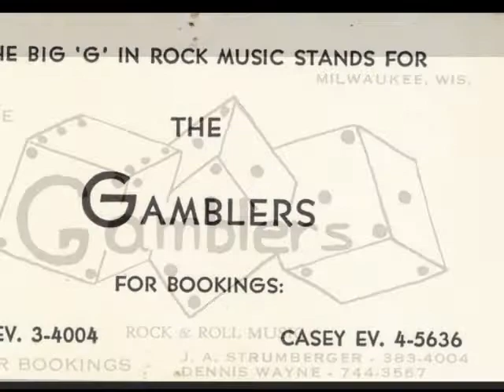The Gamblers Perform - I Need You (by the Beatles)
The Gamblers - a Milwaukee area garage band - performs "I Need You" (by The Beatles) at South Division High School.  Likely - Fall of 1965. At the time of the recording band members were: Casey Stolarski, Frank Sanchez, Jeff Strumberger, Dennis Ignaczak and Dave Stevens.